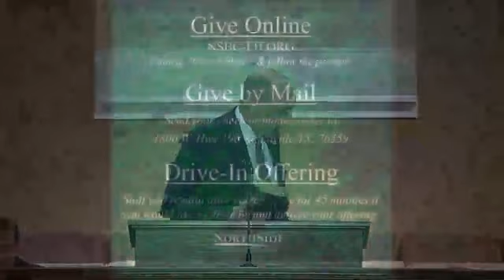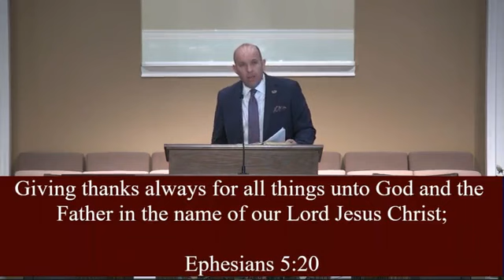Sunday PM 4-19-2020 - 1 Corinthians 16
Pastor Garber continues his series on 1 Corinthians